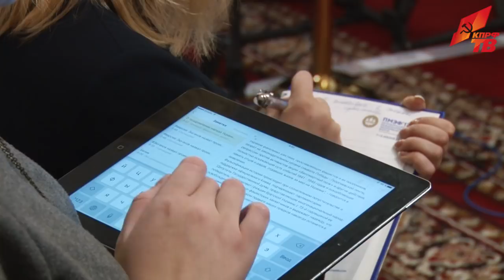«Бюджет по-прежнему обслуживает богатых и унижает всех остальных»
27 октября, предваряя пленарное заседание Государственной Думы, перед журналистами выступил Председатель ЦК КПРФ Г.А. Зюганов.